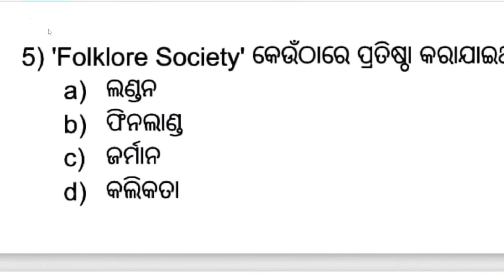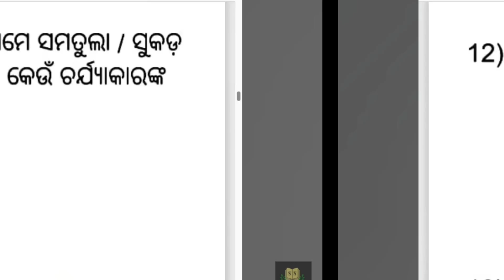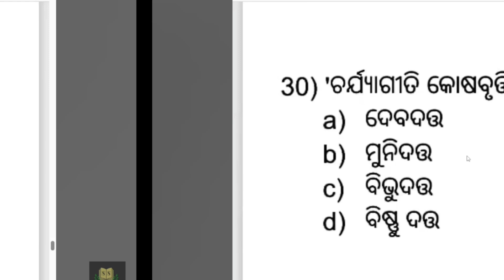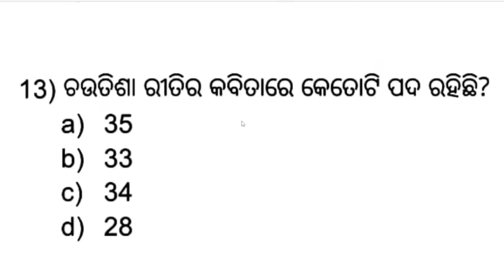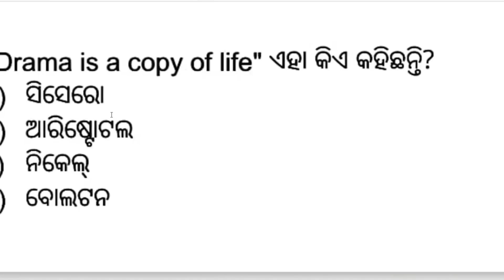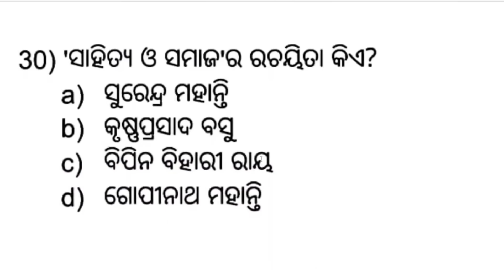ODIA, PG, NET,UGC,//AND//SSB// EXAM//QUESTION// BY DAMAYANTI